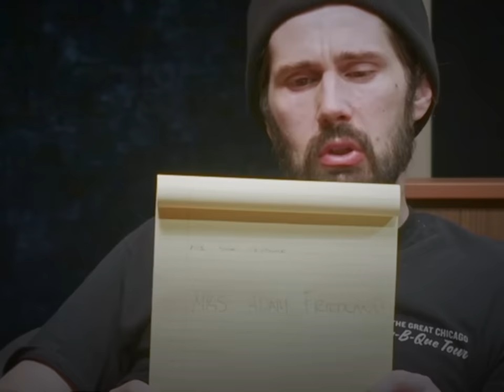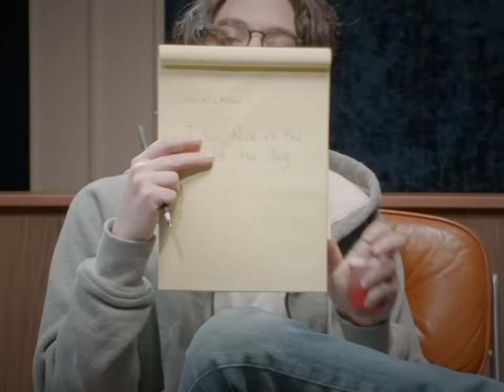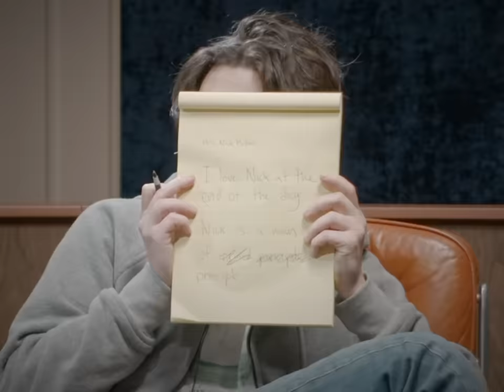The Adam Friedland Show Podcast - Episode 35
LIVE SHOWS:

Feb 16 — Feb 17: Columbus, OH @ Funny Bone
Feb 22 — Feb 24: Nashville, TN @ Zanies

Jan 19 - Jan 20: Tampa, FL @ Side Splitters